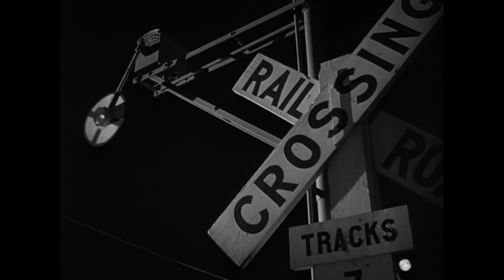The Asphalt Jungle | 1950 | Modern Trailer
The Asphalt Jungle is a 1950 film noir and heist film directed by John Huston. Based on the 1949 novel of the same name by W. R. Burnett, it tells the story of a jewel robbery in a Midwestern city.

The film was nominated for four Academy Awards. In 2008, The Asphalt Jungle was selected for preservation in the United States National Film Registry by the Library of Congress as being "culturally, historically, or aesthetically significant".